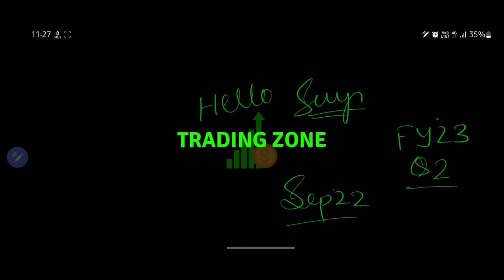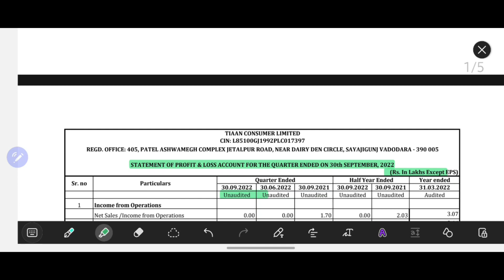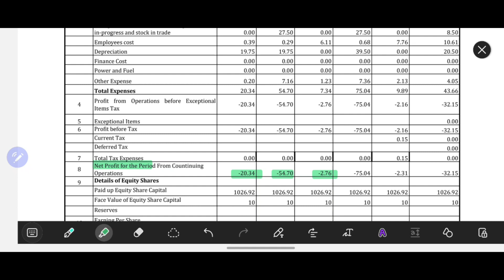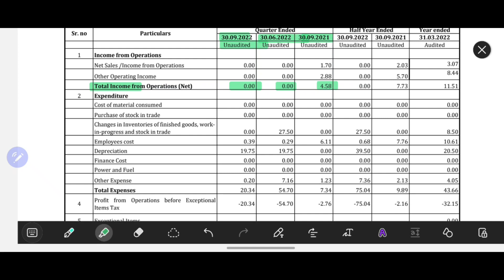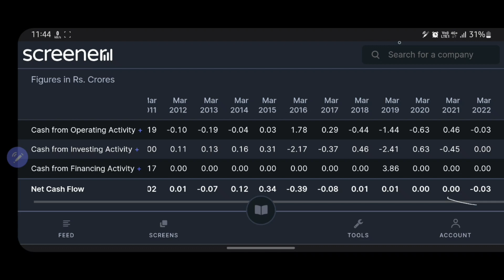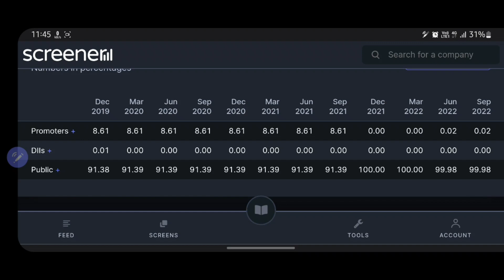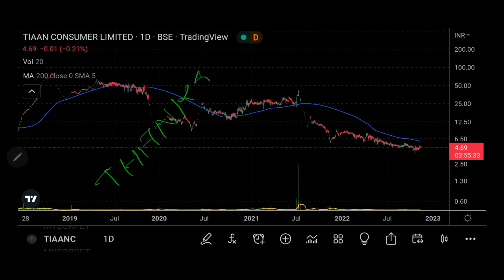TIAAN CONSUMER FY'23 Q2 result || Tiaan Consumer share latest news || Detailed analysis || Stocks